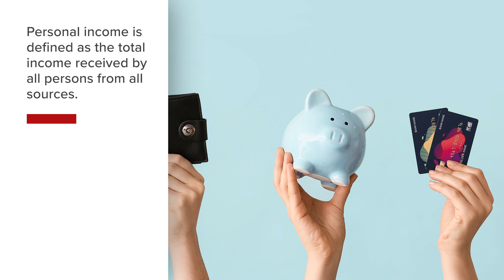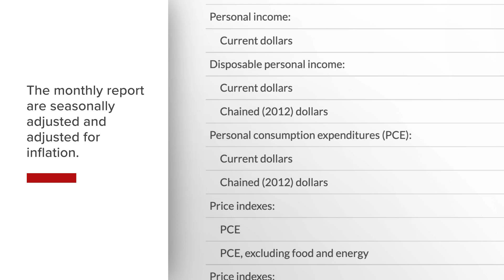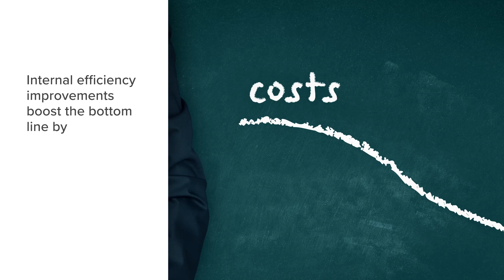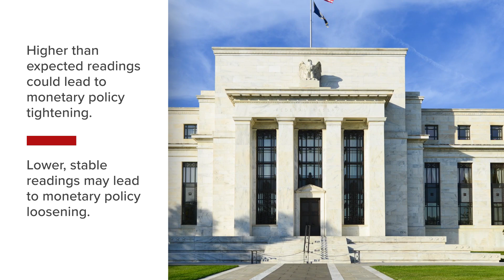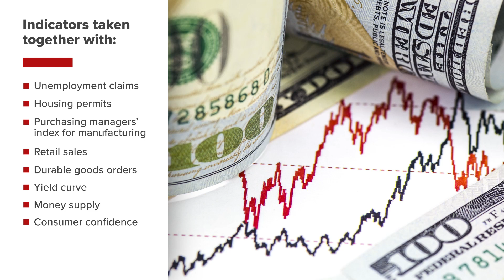Macroeconomics - Personal Income and Outlays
The Personal Income and Outlays lesson discusses where to find it, how to forecast it, how it’s influenced, and how it influences financial markets and the economy. Watching the personal income and outlays report at the end of the month provides strong awareness concerning the path of the U.S. economy and the path of the FED.